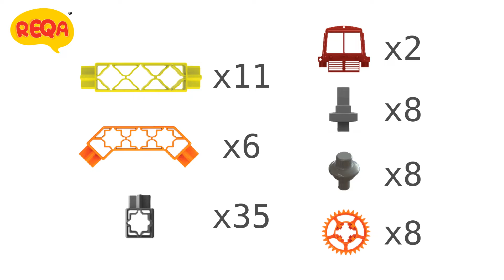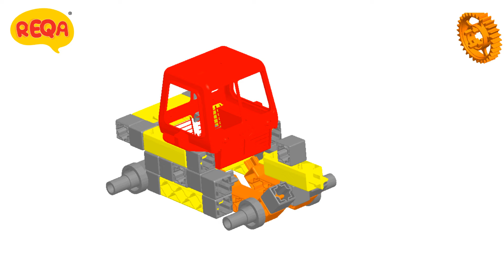REQA Tutorial - BACKHOE